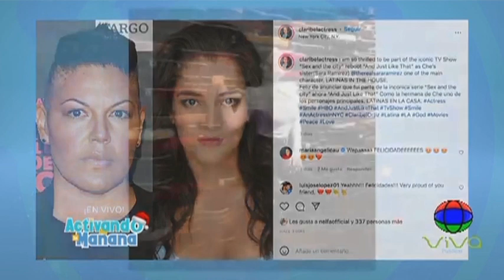Declaración de Olga Tañón sobre la transformación de Adamari López | Activando la Mañana